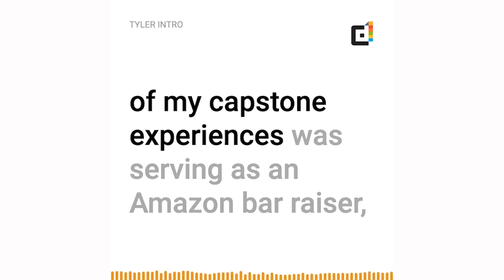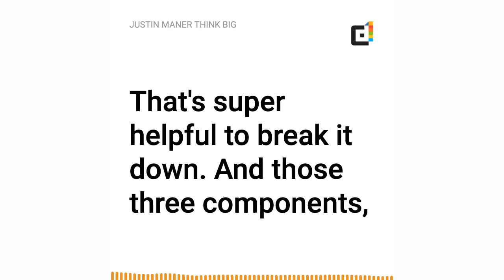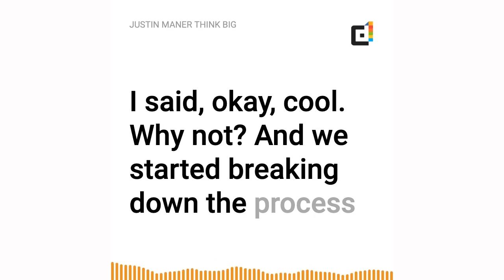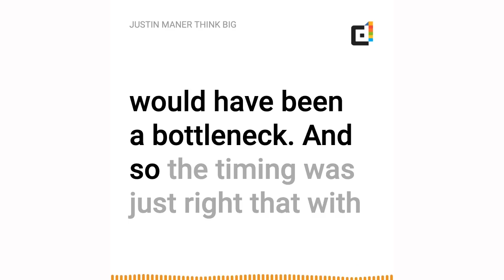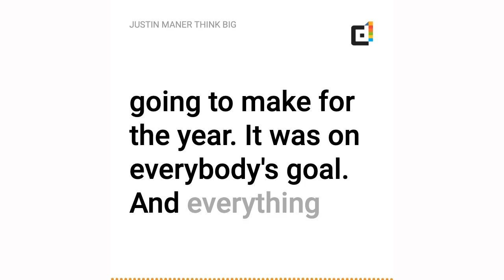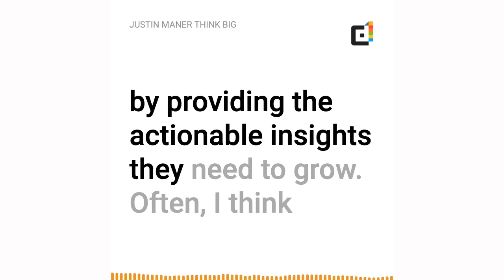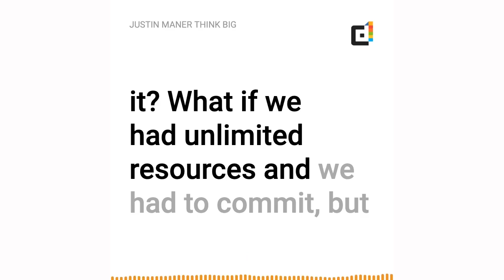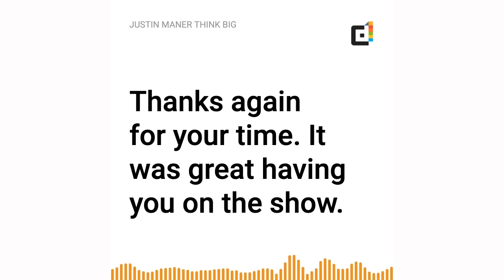Amazon Interview Think Big- Real Amazon Leader Interview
This is one of a series of collaborations to bring you a real amazon leader interview. In this session Tyler talks to Justin Maner about how Think Big was foundational to him success in Amazon. Justin's interview, Think Big stories shed light on way to think and talk about questions on Amazon interview Think Big.

 We've partnered with Tyler Wallis, Managing Partner of The Lab and ex- Amazonian - to share with your interviews form some of the most celebrated and experienced Amazonians. In this real amazon leader interview, you'll hear stories of how these leaders implemented and leveraged the 16 Amazon leadership principles. You'll get invaluable insights in how to think like Amazon to inspire your interview examples.

Justin Maner spent 10 years at Amazon where he was involved in quickly scaling several category teams before leading the turnaround of Amazon’s Baby Registry and managing innovation-centered teams as a director for Amazon Devices. In this interview, Justin dives into the Think Big principle and illustrates how he applied it to accelerate building for the Tools marketplace, develop a novel approach to quickly scale vendor sign-ups in the Pets category, and innovate on behalf of customers as he built up the Baby Registry program.
Over the last couple years, Justin has been applying his innovative leadership to several startups and applying many of the key questions and practices that helped him Think Big at Amazon. There is something for every business leader to take away from Justin’s various examples, resources, and applications throughout the conversation.

*SUPPORT NOTES: save you time and effort you can download support notes for this the entire channel for only $4.99

* FREE YouTube Channel Navigator - all the content grouped into topics with hyperlinks to take you straight there.

*Or if you just want to offer a token of appreciation you can click the "thanks" button on this videos page

More from the episode:
4:13 – The 3 life stages that companies and teams evolve through
5:24 – How a high-autonomy structure can fuel big thinking for the right personalities
7:30 – “Think Big” defined
7:58 – How challenging standard thinking resulted in a 5X improvement in tradeshow vendor signups
11:54 – How asking about the extremes to challenge a team to think creatively
14:47 – Two book recommendations to help anyone learn to be more innovative
15:36 – The 3-option approach to empower teams to think bigger
17:15 – Three company cultures of innovation and the tradeoffs of each
22:03 – Placing multiple bets and assessing each for traction potential as a way to innovate as an entrepreneur
23:31 – How “thinking small” can be the key to then think big
26:41 – How connecting internal stakeholders with customer problems expedited improvements for Amazon’s baby registry program
28:55 – “Go Bigger” and “go faster” questions anyone can use to help their team innovate
32:15 – What to do when you need to align stakeholders faced with multiple negative options